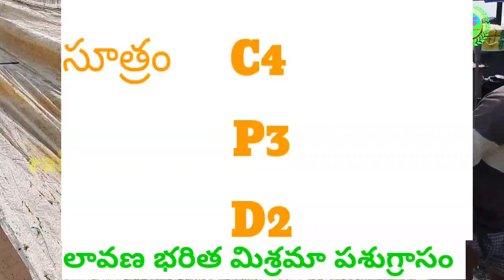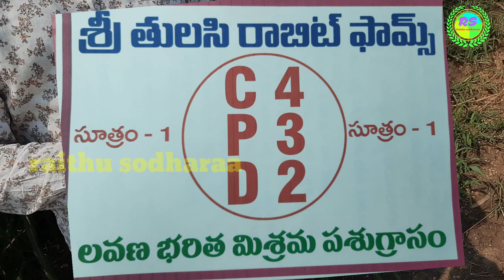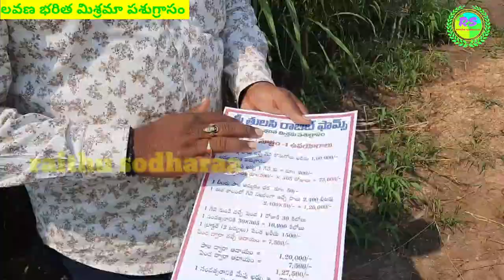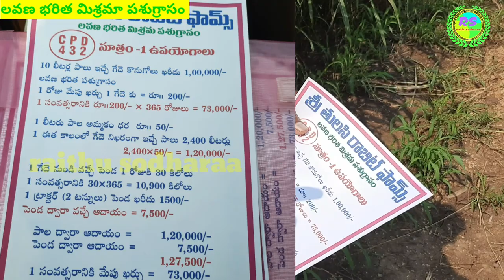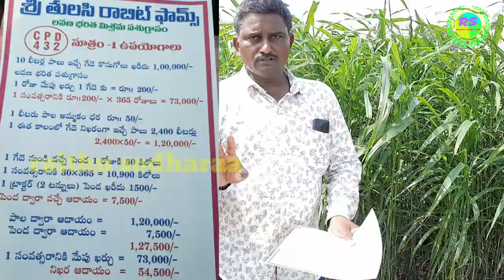లవణ భరిత మిశ్రమ పశుగ్రాసం (నాదెండ్ల బ్రహ్మయ్య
లవణ భరిత మిశ్రమ పశుగ్రాసం.

అదిక పోషకల ఘాని .

  శ్రీనివాస్ రెడ్డి
  గ్రామ. ఖాజ
 మ. మంగళగిరి
    జిల్లా  .గుంటూరు
AP
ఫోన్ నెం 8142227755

పశుగ్రాసంల బ్రహ్మ.

నాదెండ్ల బ్రహ్మయ్య
శద్ నగర్
తెలంగాణ
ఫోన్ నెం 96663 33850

griculture
organic agriculture
village agriculture
telugu raithu baddi
tractorfarmerplease save farmer